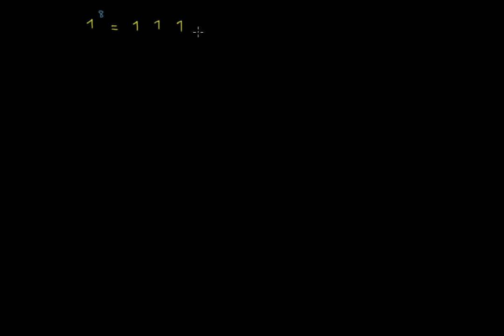Les puissances de 1 et celles de -1